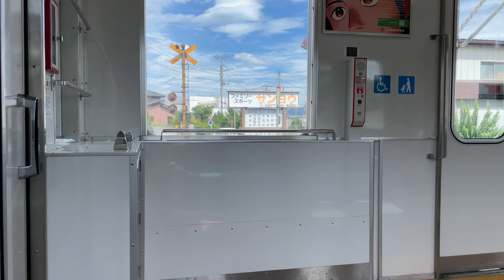東武10000系 ワンマン改造車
2024/7/28
824E 赤城13:34→東小泉14:13

01:00 赤城発車
02:48 (昔住んでいた団地がチラリ)
06:00 相老駅
11:35 新桐生駅
14:25 阿佐美駅
18:15 藪塚駅
20:35 (北関東自動車道)
22:35 治良門橋駅
26:00 三枚橋駅
31:20 太田駅到着
32:10 太田駅発車
32:50 (株式会社SUBARU(本工場)デカい！)
36:00 竜舞駅
40:00 東小泉駅